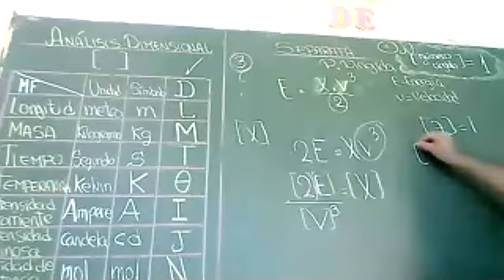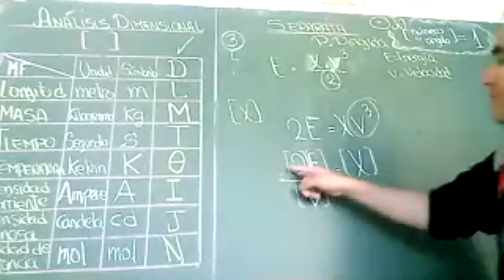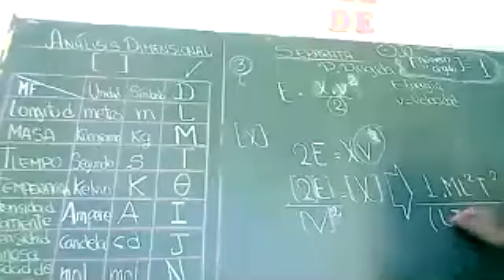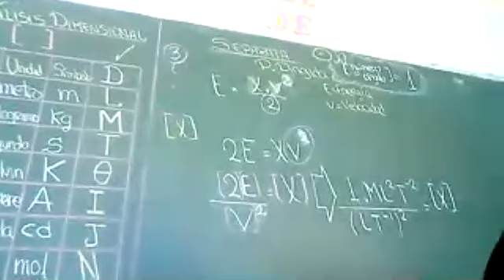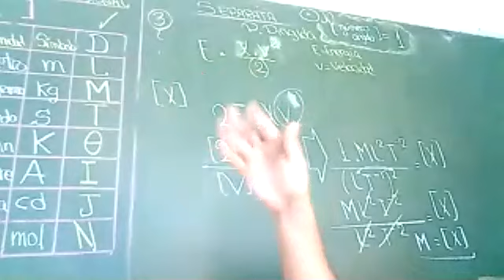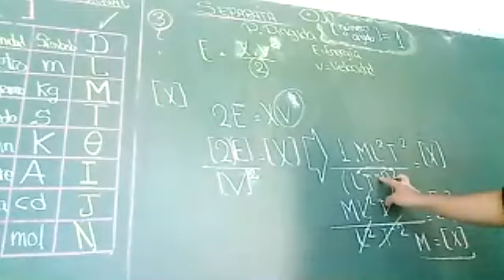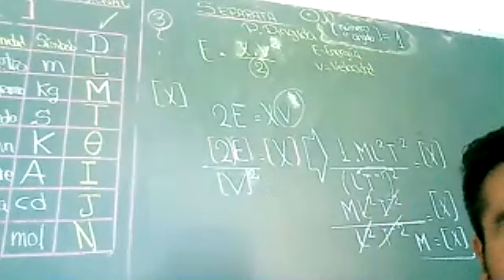1ER BIM SEM 1: ANÁLISIS DIMENSIONAL ACADEMIA PARTE 2